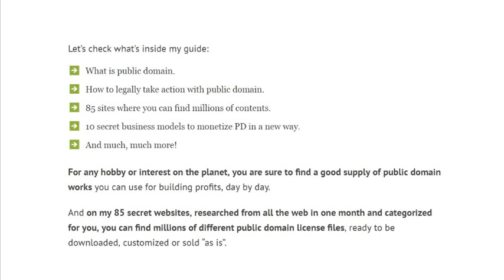Public Domain Empire Review